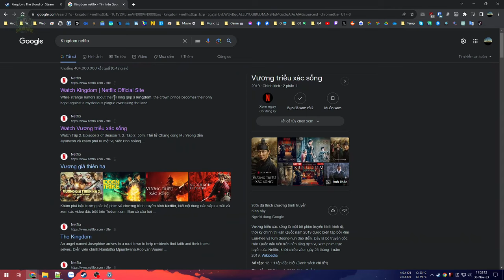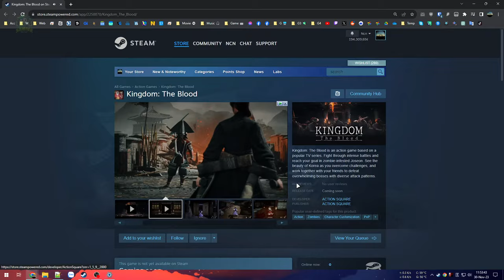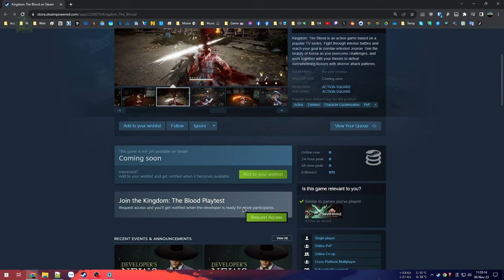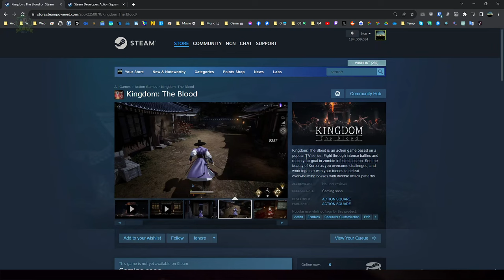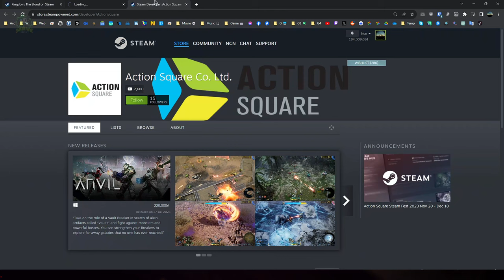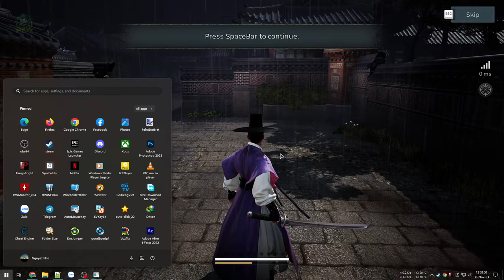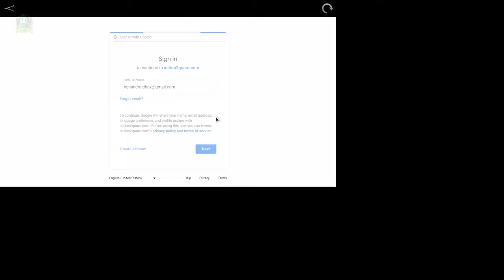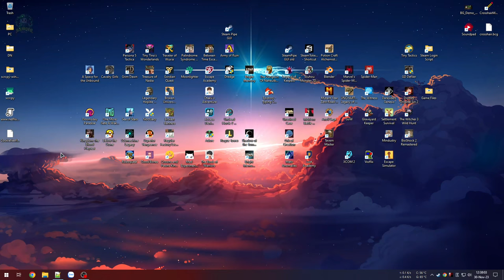Kingdom: The Blood - Vương Triều Xác Sống - Game Mobile dựa trên phim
Kingdom: The Blood

Thử qua bản Playtest game Vương Triều Xác Sống dựa trên bản phim truyền hình nổi tiếng của Hàn Quốc trên Netflix vào 3 năm trước.
- Game hướng đến đối tượng Mobile chứ không đơn thuần là 1 game trên PC.
- Có yếu tố nạp thẻ nhưng chưa rõ có Pay to Win hay không?
- Đồ hoạ tương đối ổn nhưng vẫn chưa thực sự mượt mà.
- Thiết kế map đơn giản và tuyến tính, animation trung bình như thao tác giữa các đòn tấng công và camera khác chậm chạp.
- Âm thanh chưa đồng bộ, phụ đề bị kéo giãn do chữ Hàn có chiều ngang nhỏ nhưng chữ Latinh lại dài hơn nên bị lệch.
- Một vài lỗi UX/UI như không thể cuộn hay chọn chính xác.
- Thi thoảng bị Crash, kết nối lại dính bug nhiệm vụ... (đang Playtest nên chấp nhận được).

00:00 - Giới thiệu và tải game
10:53 - Vào game